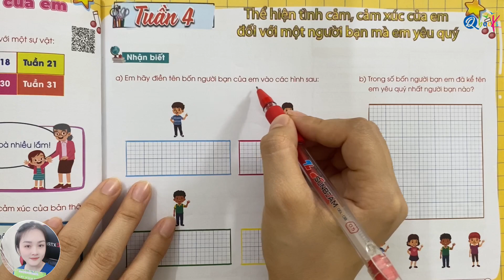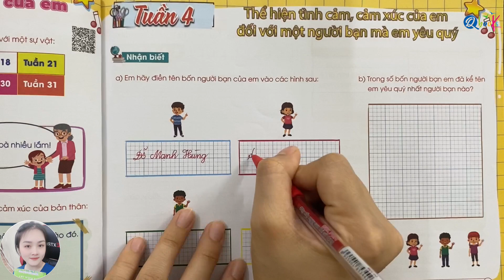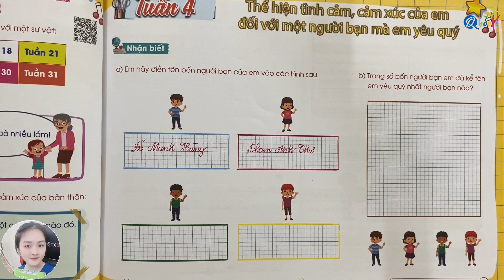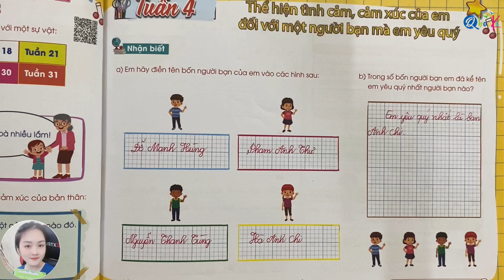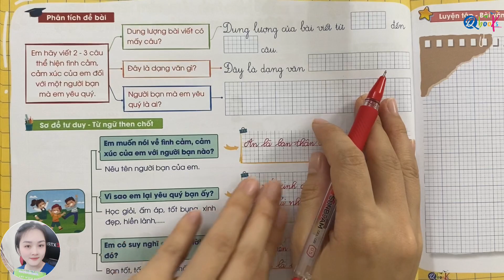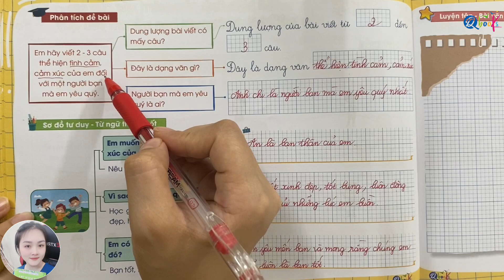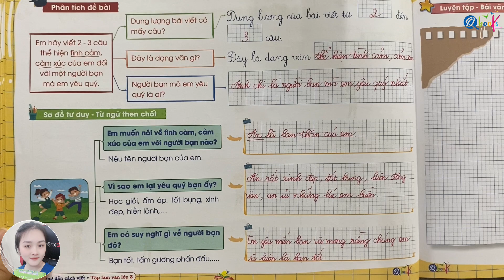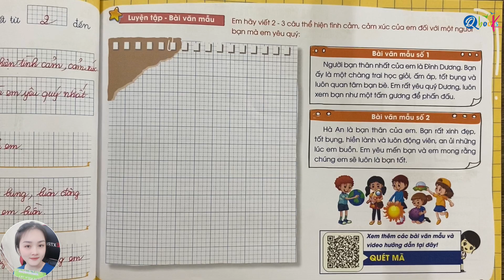TUẦN 4 |Thể hiện tình cảm cảm xúc của em với một người bạn mà em yêu quý |Tập làm văn lớp 3| Kết Nối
Chào mừng quý vị và các em học sinh đến với chuỗi video "TUẦN 4 |Thể hiện tình cảm cảm xúc của em với một người bạn mà em yêu quý |Tập làm văn lớp 3| Kết Nối" được biên soạn theo chương trình kết nối tri thức với cuộc sống. Trong chuỗi video này, cô Uyển Uyển đã xây dựng các nội dung bài học bám sát nhất theo chương trình sách giáo khoa tiếng việt lớp 3 mới nhất để củng cố kiến thức, giúp các em chuẩn bị tốt cho năm học mới.

Trong video này, cô Uyển sẽ hướng dẫn các em chữa TUẦN 4 - Thể hiện tình cảm cảm xúc của em với một người bạn mà em yêu quý trong cuốn sách Tập làm văn lớp 3 giành cho học sinh đang theo học chương trình sách giáo khoa Kết nối tri thức với cuộc sống.

Cô Uyển hy vọng rằng, qua video "TUẦN 4 |Thể hiện tình cảm cảm xúc của em với một người bạn mà em yêu quý |Tập làm văn lớp 3| Kết Nối" này, Các em nắm chắc được kiến thức tiếng việt lớp 3 và có thêm nhiều từ vựng, hiểu biết thú vị.
Bài giải được thiết kế chi tiết, thân thiện, gần gũi và hấp dẫn sẽ giúp các em luyện tập và sử dụng từ ngữ then chốt và dàn ý thành thạo hơn.

Cuối cùng, cô Uyển và thầy Quyền xin chúc các em đạt được thành tích cao trong học tập.